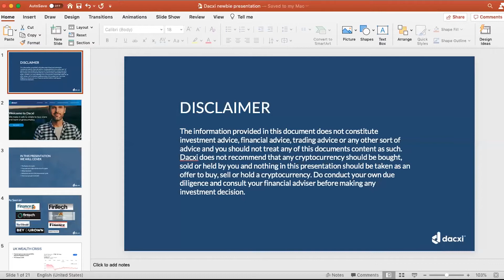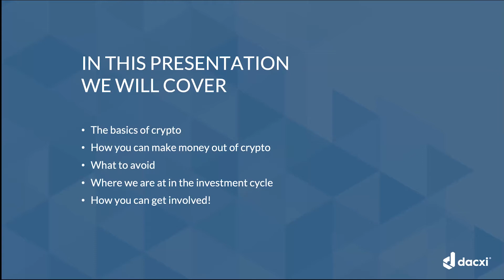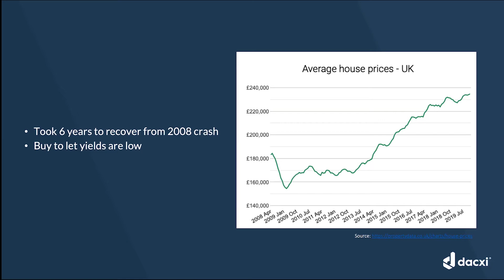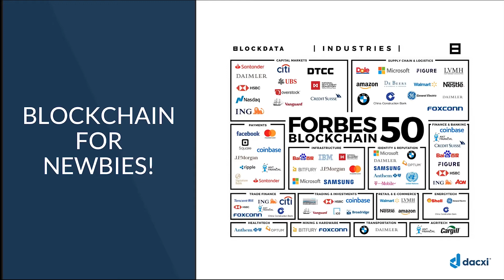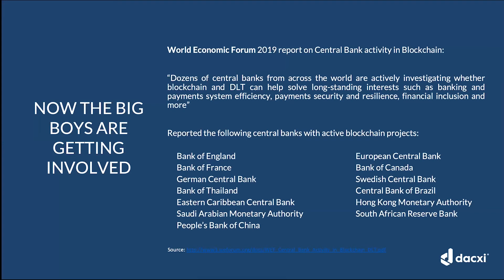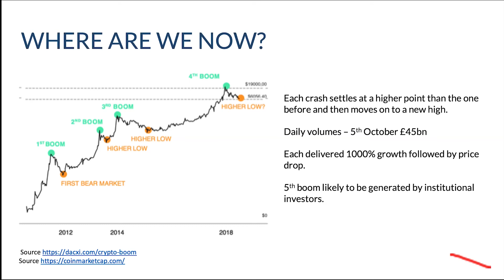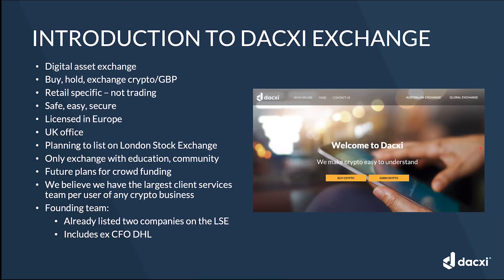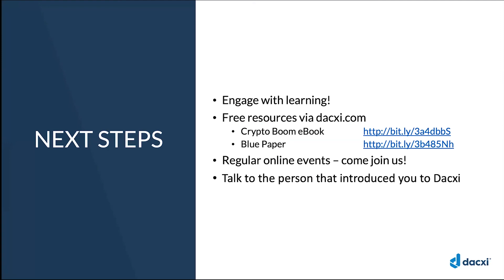Dacxi Webinar | Crypto for Beginners | 5 October 2020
Your Host: Katharine Wooller, Managing Director, UK and Eire

A beginner's guide to crypto. Learn the basics of crypto, how you can make money out of crypto, what to avoid, where we are at in the investment cycle and how you can get involved!